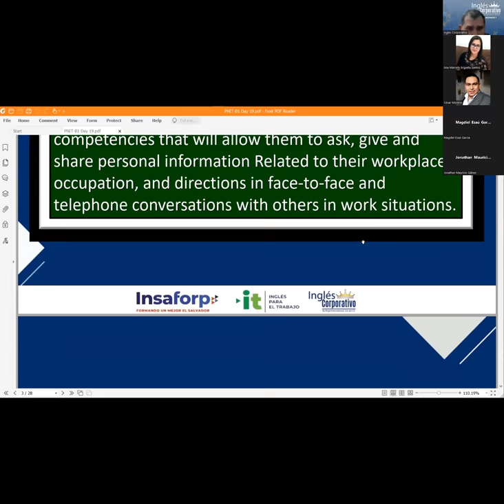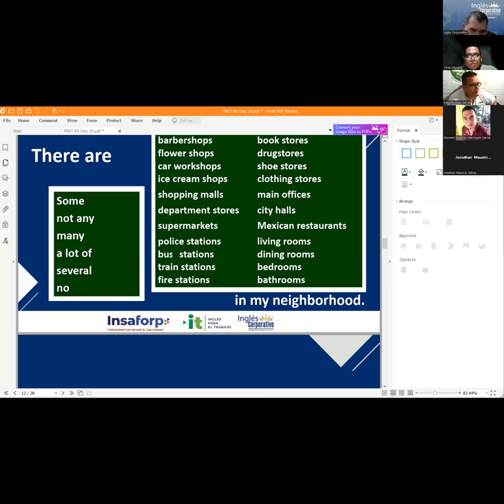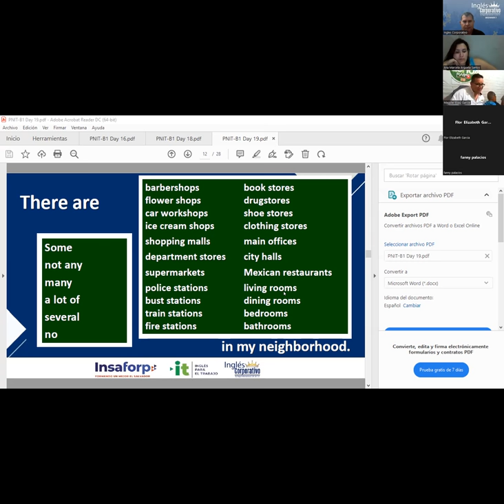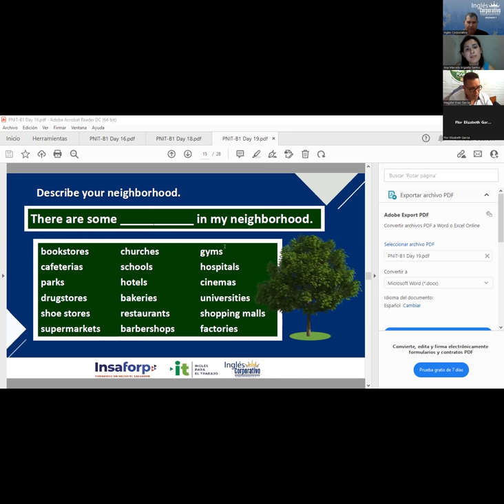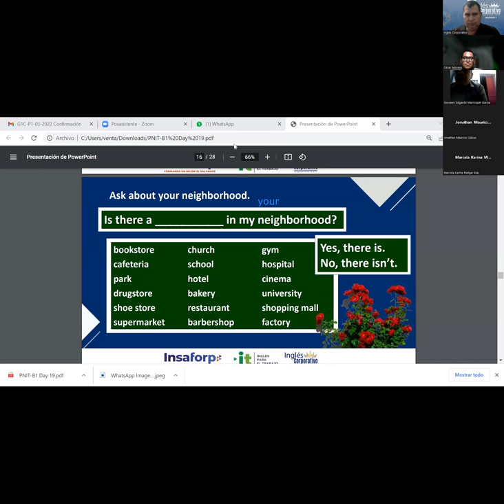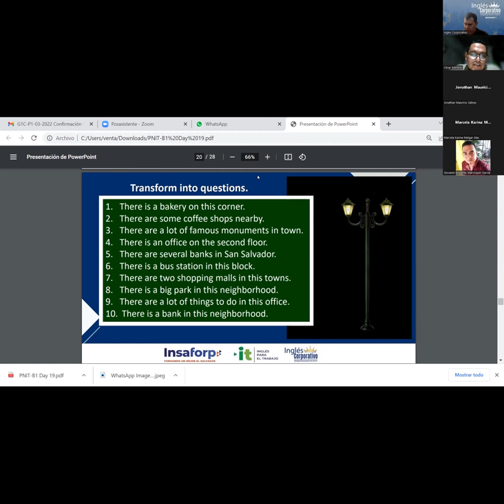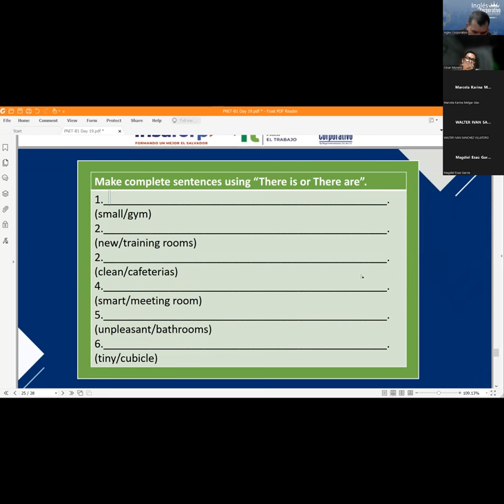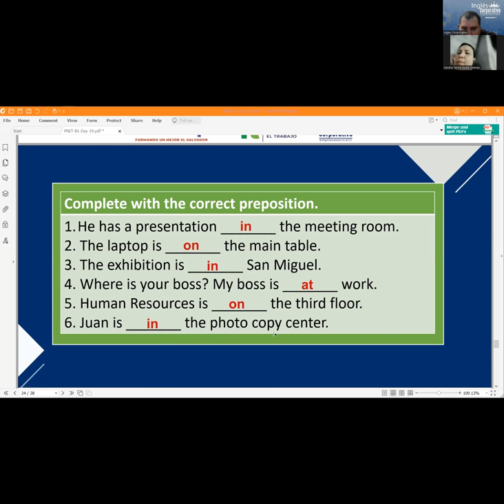Ingles Corporativo-Videoconferencia #19. Vocabulary Practice.